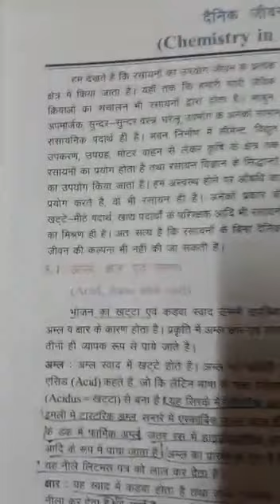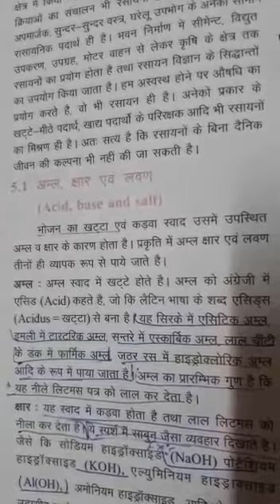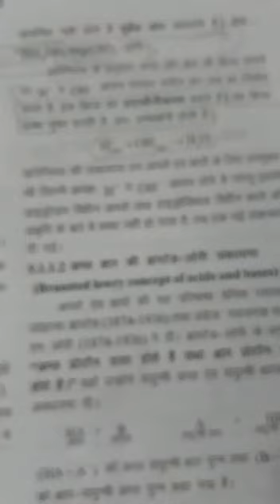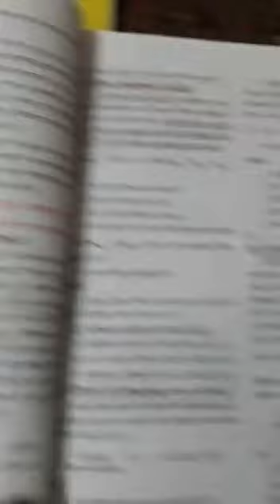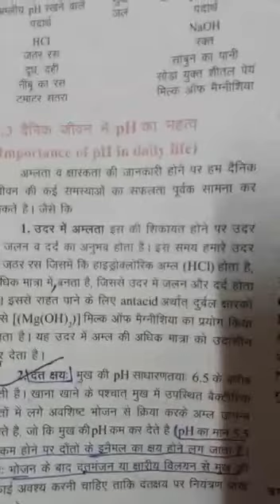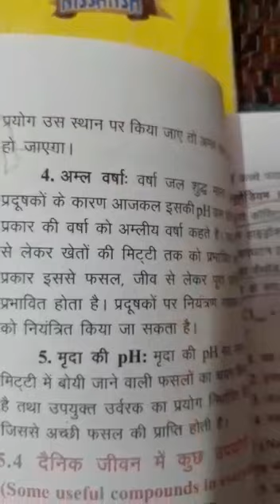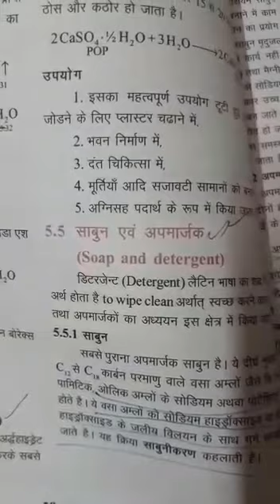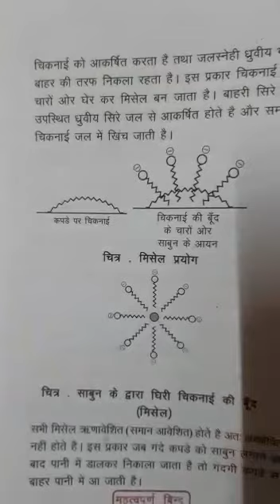10 science ch-Chemistry in Everyday Life by Nitin sir#nissansh classes kota